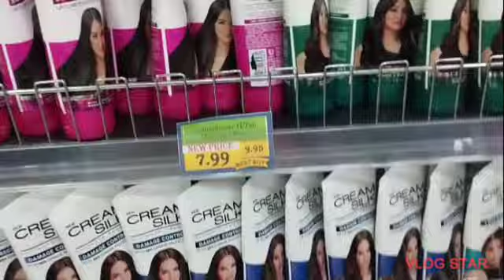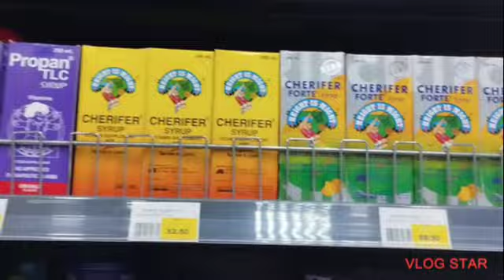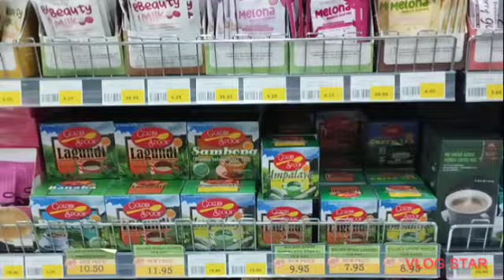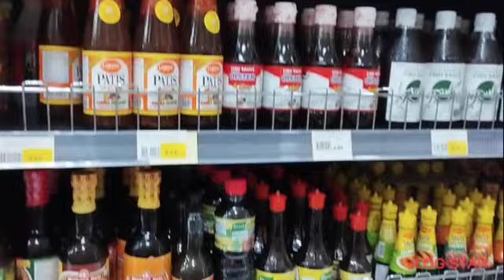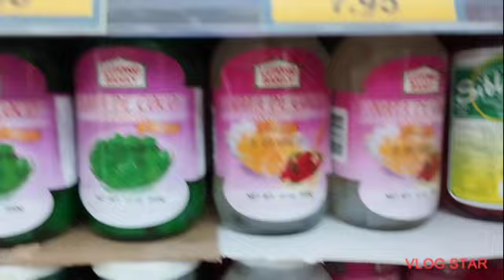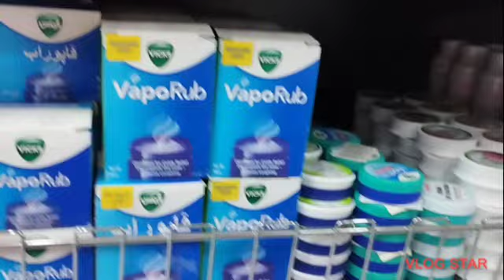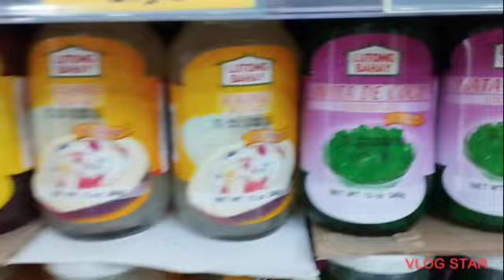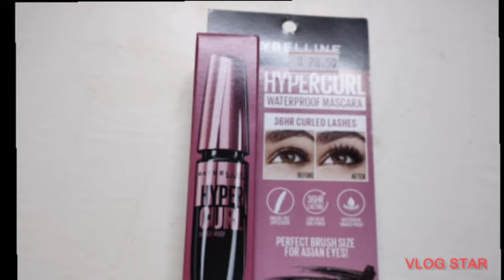TINDAHAN SA DUBAI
For all Filipinos in Dubai worries no more Dito na Ang hinahanap natin accessible na.